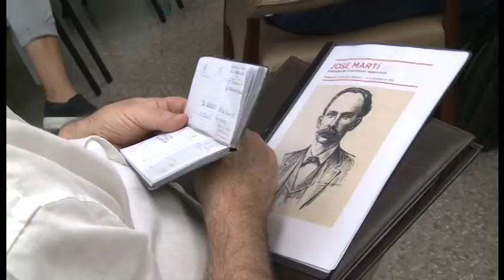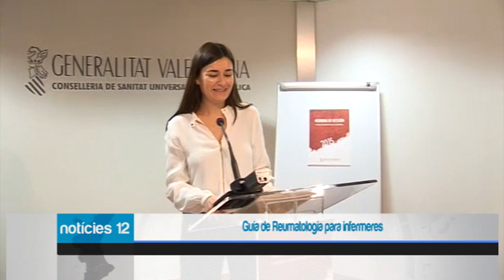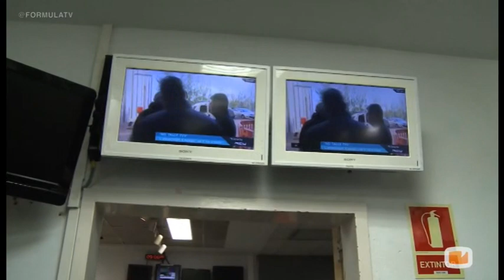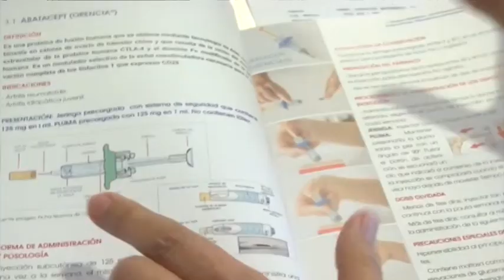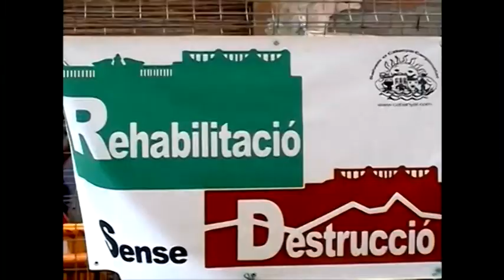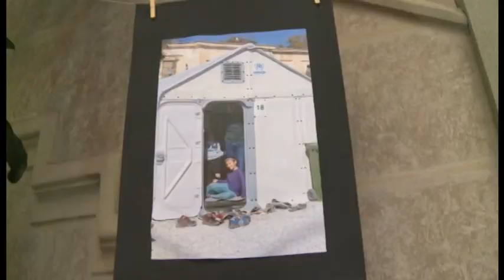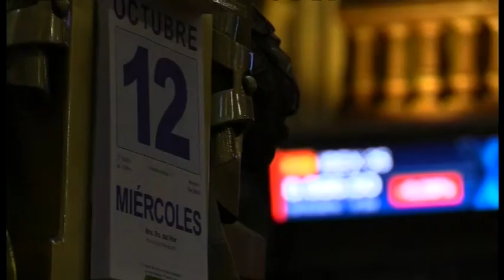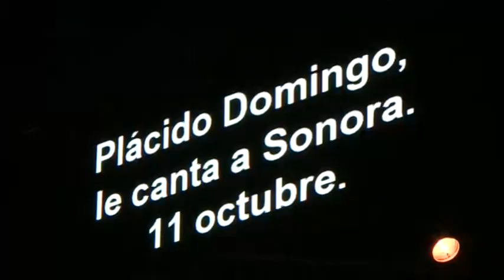Notícies12 - 13 d'octubre de 2016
NOTÍCIES12 és el programa informatiu de 12TV, on s'adona de l'actualitat del dia, i representa la columna vertebral de la cadena.

Presentat pel periodista José Ángel Ponsoda (@JosePonsoda), l'espai compta amb edició de migdia/vesprada (14:30 i 18:00) i edició de nit (20:30 i 23:30).